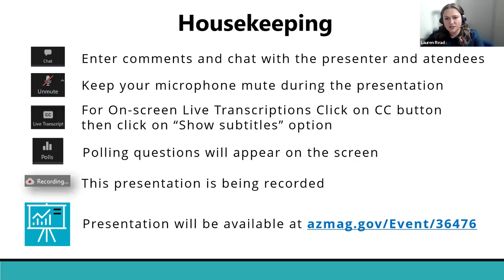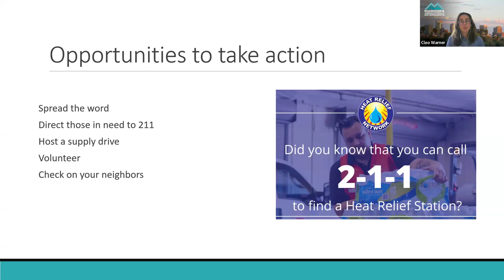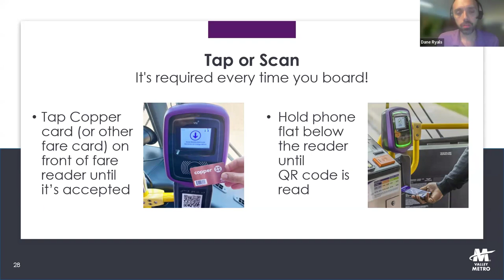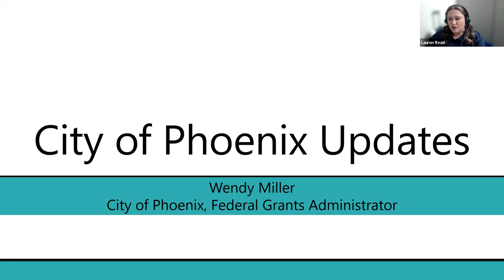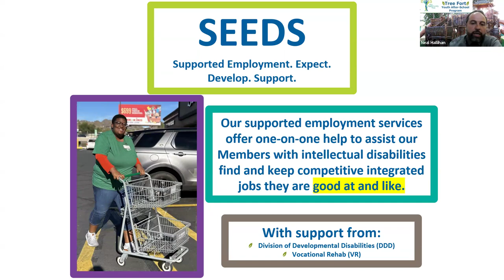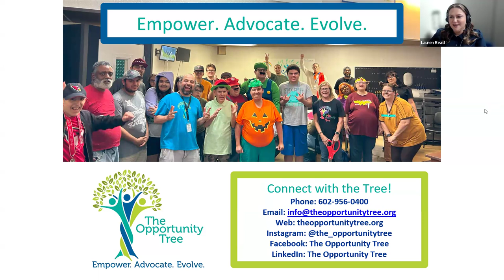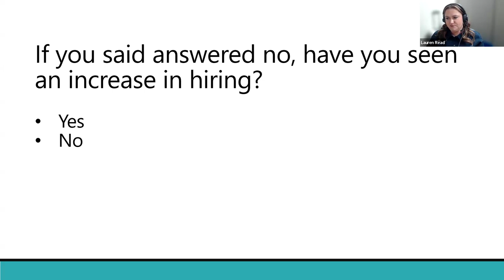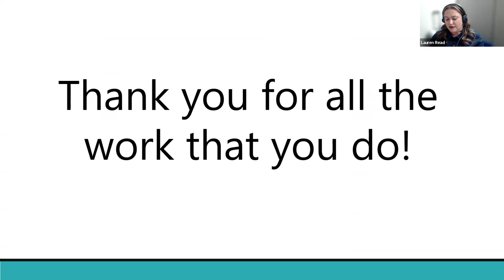MAG Transportation Ambassador Program 5/21/2024 Meeting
TAP May Meeting

The MAG Transportation Ambassador Program (TAP) project is designed to connect people to human services transportation opportunities in the region. The program is open to everyone and will include accommodations for older adults, people with disabilities, and individuals with low incomes. The goal of the program is to create a network of people informed about the most current information in human services transportation to better serve the community.

The TAP program seeks to empower people of all abilities to move more freely throughout the region by connecting participants with resources of all kinds; from direct service to training opportunities.